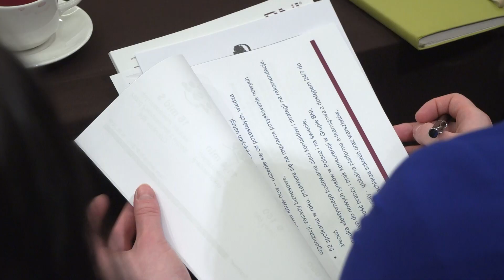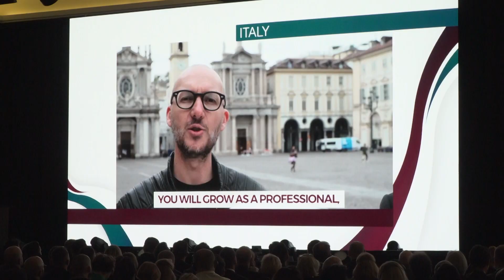Wymiana rekomendacji pomaga rozwijać biznes i pozyskiwać nowe kontrakty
Wymiana rekomendacji pomaga rozwijać biznes i pozyskiwać nowe kontrakty. Dzięki nim małe i średnie firmy w Polsce uzyskały 471 mln zł dodatkowego przychodu.
Ivan Misner, twórca i założyciel BNI
Ryszard Chmura, dyrektor narodowy BNI Polska
Mateusz Bacański, dyrektor narodowy BNI Polska
Graham Weihmiller, dyrektor generalny BNI